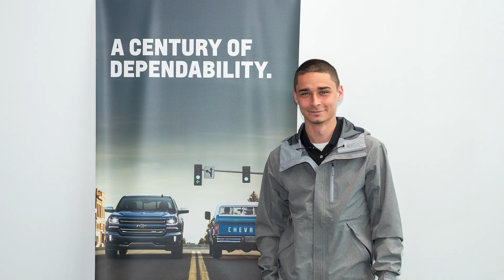Chevy Head Shaving v1